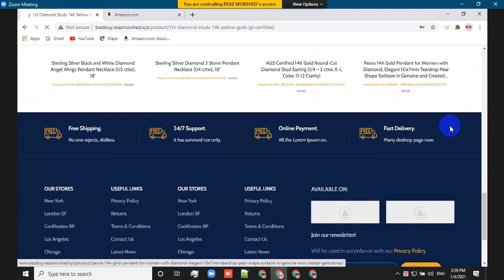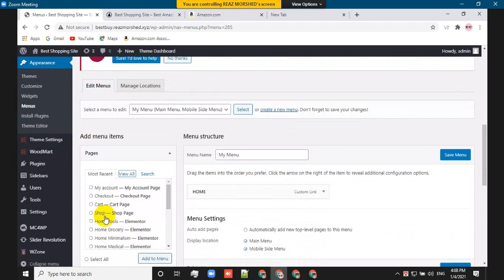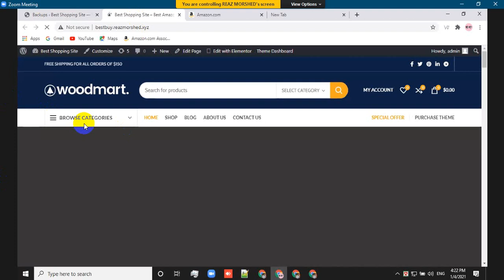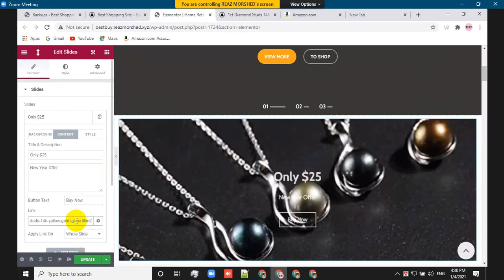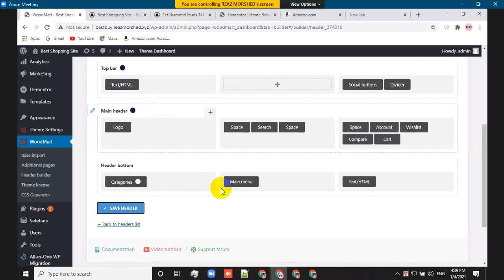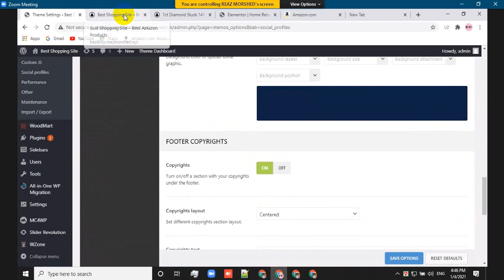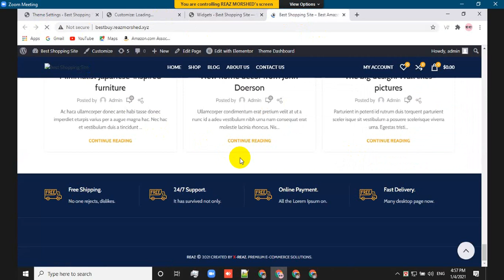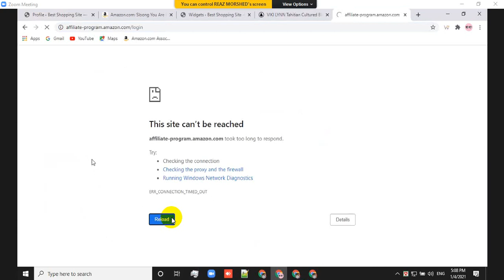Affiliate Marketing Website Customization with Elementor Page Builder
In this channel, you'll learn WordPress, creating different business websites, business strategies, personal development, uses of business tools/apps & as well as tech industry news in Bangla.

You will know how to use woodmart element with elementor page builder. And You can make full E-commerce or woocommerce website using this theme.